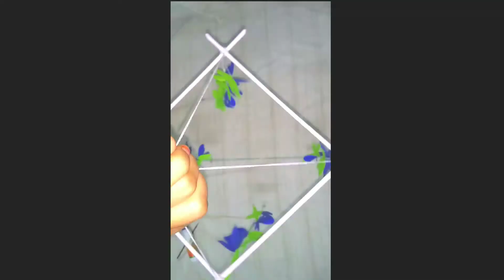# DIY butterfly wind chime | home made wall decorator | paper butterfly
hey, viewers, today i am sharing a video on how to make a beautiful home decorator using paper butterflies. here are the steps to make this beautiful wind chime.
materials required for this tutorial are
1. color papers as your wish
2. glue
3. thread
4. beads